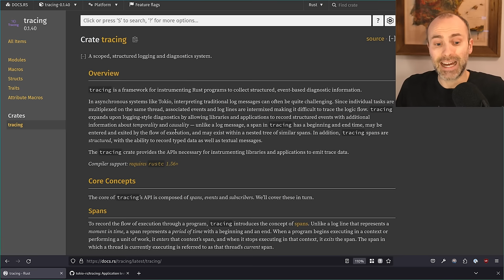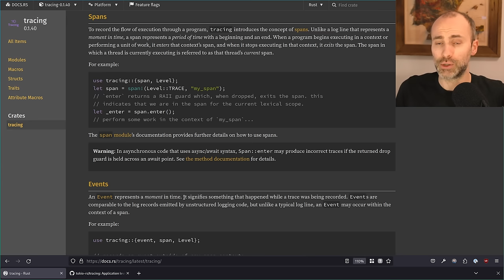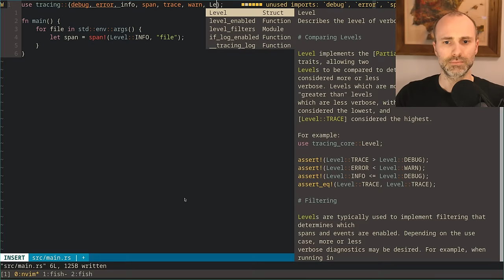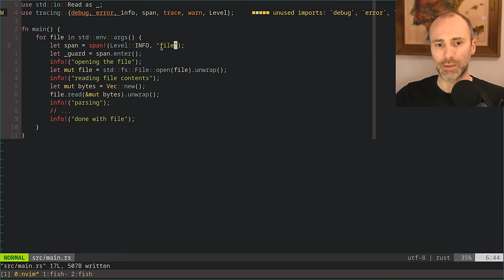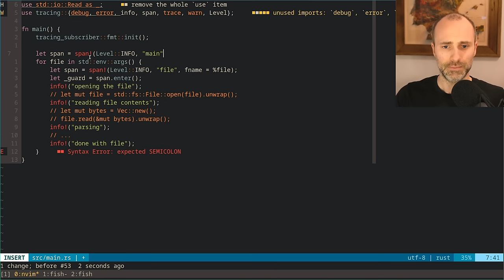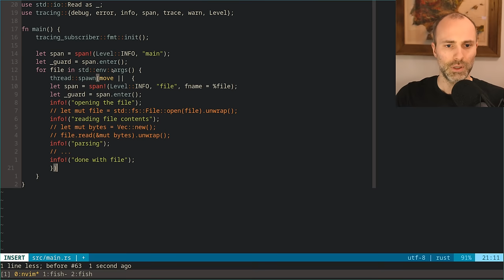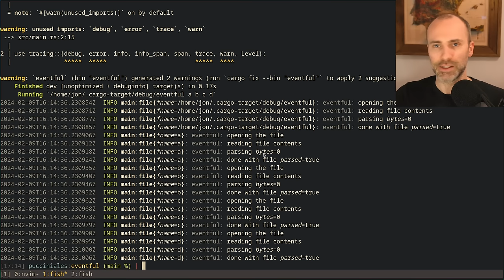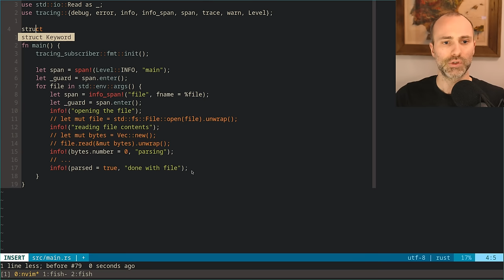Decrusting the tracing crate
In this stream, we peel back the crust on the tracing crate —
structure, and mechanisms. We talk about spans, events, their attributes
and fields, and how to think about them in async code. We also dig into
into what subscribers are, how they pick up events, and how you can

0:00:00 Introduction
0:03:00 Spans and events
0:38:56 Spans across thread boundaries
0:45:30 Spans in async context
1:02:20 Making format subscriber print span enter/exits
1:06:14 Compatibility with log
1:12:39 Event and span targets
1:20:51 The Subscriber trait
1:45:05 tracing-subscriber and the fmt subscriber
1:49:31 Blocking in Subscribers
1:54:50 The Layer abstraction
2:12:00 Dispatch
2:13:45 Per-layer filtering
2:33:34 Changing subscriber during runtime
2:41:59 Getting from the current subscriber to a layer
2:45:16 Do subscribers have layers?
2:47:06 Choosing logging levels
2:49:07 tracing for logging vs debugging
2:49:57 Moving from console logging to TUI logging at runtime
2:52:09 Other tracing-related crates